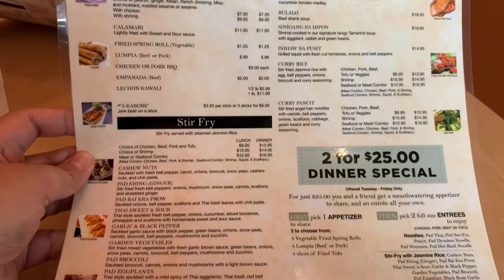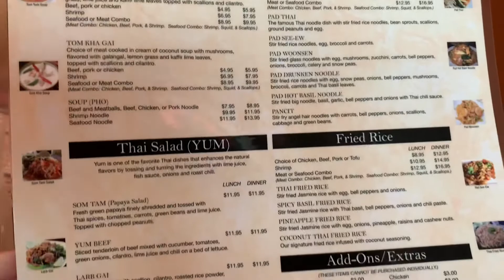Manila Thai Restaurant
Great Filipino and Thai food here! We love this place.